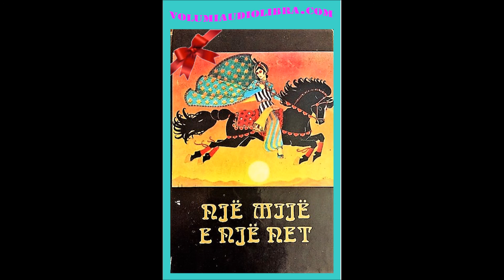Njemije e nje net - Udhetimi i dyte i Sindbad Detarit